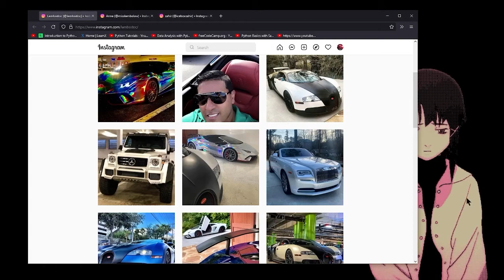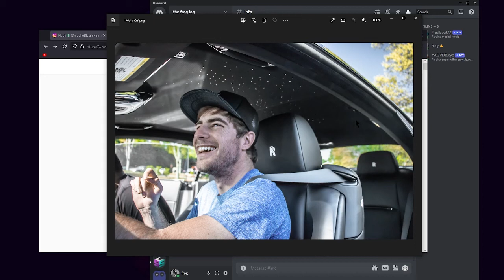My experience with ThatDudeInBlue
--Timestamps--
00:00 Chapters